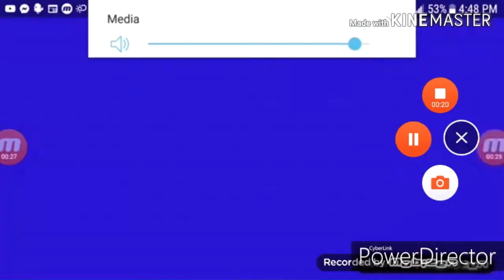JJ1013 Software Add Round 113